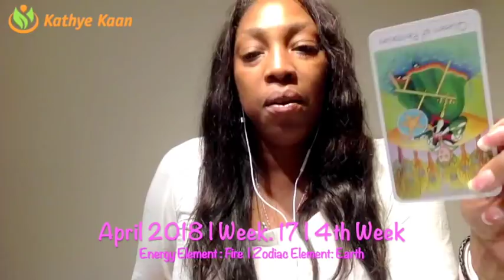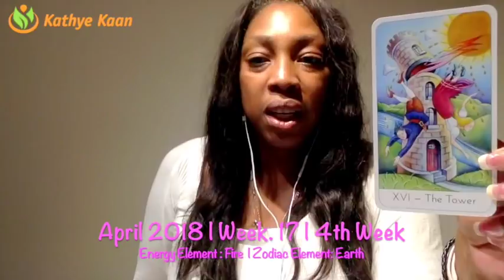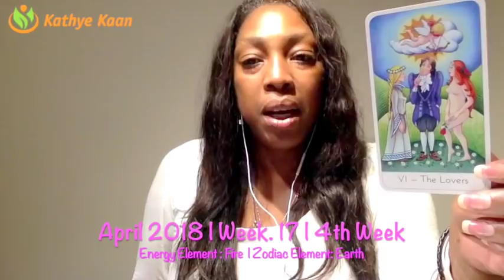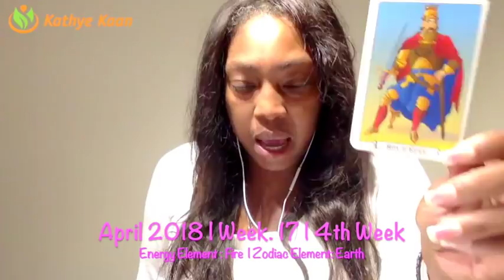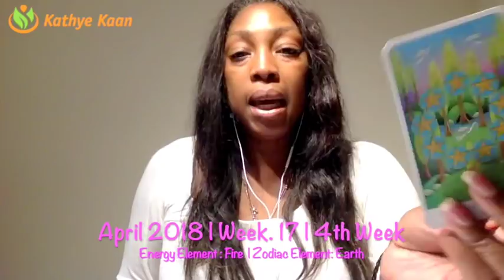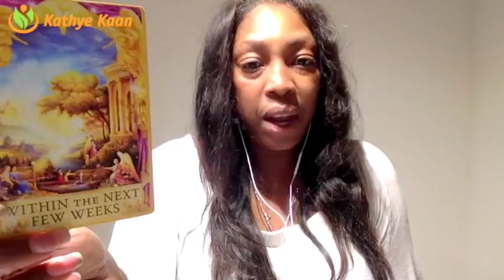GEMINI Weekly Psychic Tarot Reading | Horoscope | Week 17 | APRIL 23 - 29